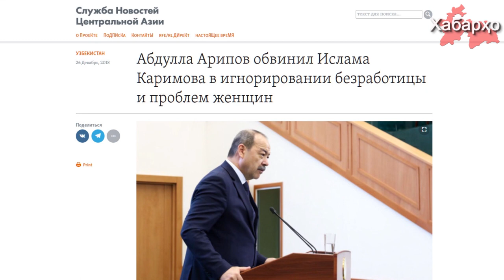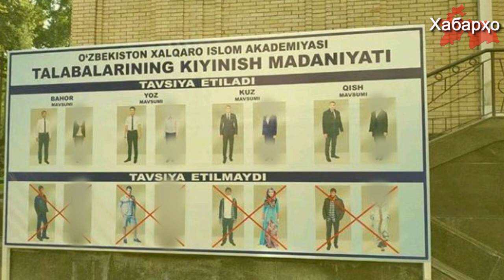Узбекистан: власти начали критиковать политику Каримова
Премьер-министр Узбекистана Абдулла Арипов раскритиковал политику бывшего президента Ислама Каримова.